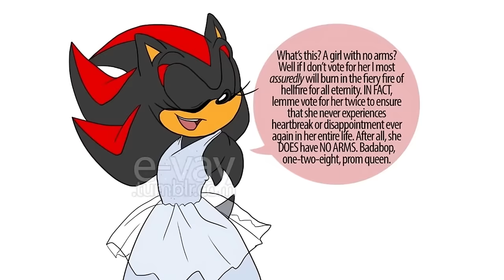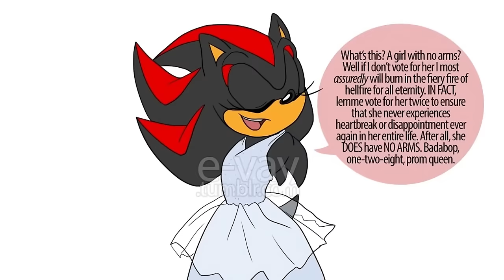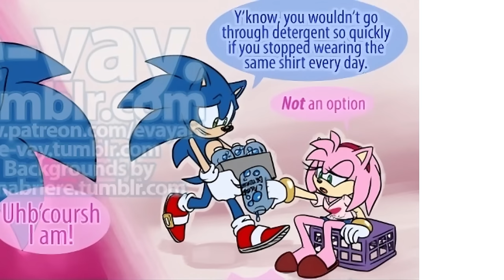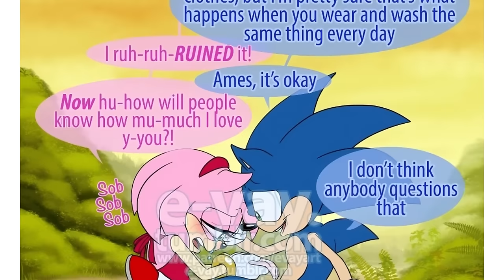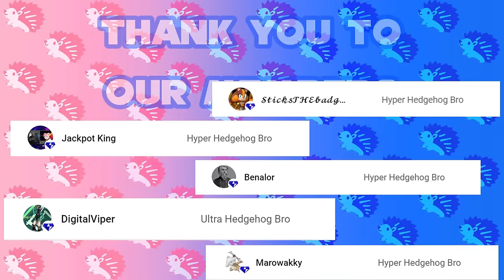Amy's New Swimsuit - Sonic x Amy (Sonamy) Comic Dub Compilation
Let us know your favorite part of the video in the comments below!

ART CREDITS:
jenflowerart, newventure, e-vay, irregularcloudi, iza-chan20, finn-ette, randomgalaxy101, xblueshin, sketch--booked, soleildiddle, sstorminghearts, toonsite, twentyann,